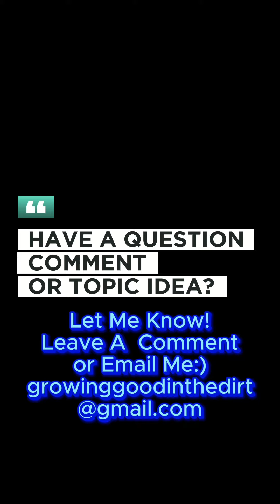Growing Avocados FAST?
Why Grow Avocados?